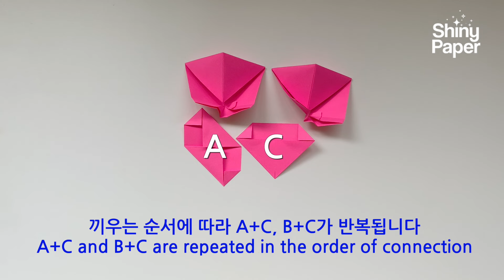매직 큐브 종이접기 / 변신 다면체 접기 / 신기한 종이접기 / 매직서클 종이접기 / Origami Magic Cube / Origami Magic Circle (No Glue!)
*다양한 모양으로 변신하는 재미있는 매직 큐브 종이접기입니다. 본체 접기와 연결조각 접기는 쉽고 간단하나 연결조각이 A, B, C 세가지 유형이 있고 연결 순서에 따라 A+C, B+C를 번갈아 연결해 주는 것이므로 혼동되지 않도록 영상을 주의깊게 잘 보시고 확인하신 후에 접으시기 바랍니다.
한 가지 색상으로 본체 2개와 연결조각 2개를 접습니다. 가능한 영상과 비슷한 색으로 접으시면 만들기가 쉬울 것 같습니다. 쉽게 하시려면 한가지 색으로 하셔도 좋습니다.
과정이 조금 복잡하여 초급자는 어려우니 중급자 이상만 도전 하시기를 권합니다.
종이접기가 예쁜 모양이 나오게 하려면 정확한 부분에서 가능한 1mm의 오차도 없이 접어주는 것이 중요하며, 접는선을 항상 손톱이나 도구를 이용하여 다림질하듯 힘있게 꾸욱 눌러 칼날처럼 만들어 주면 깔끔한 모양의 종이접기가 완성됩니다.

It is a magic cube origami that transforms into various shapes. Folding the main body and folding the connecting pieces is easy and simple, but there are three types of connecting pieces, A, B, and C, and alternately connecting A+C and B+C in the order of connection, so please watch the video carefully and check before folding it. Fold two body parts and two connecting pieces in one color. I think it will be easy to make if you fold it in a similar color to the this video. The process is a bit complicated, so it can be difficult for beginners, therefore I recommend intermediate to try it.